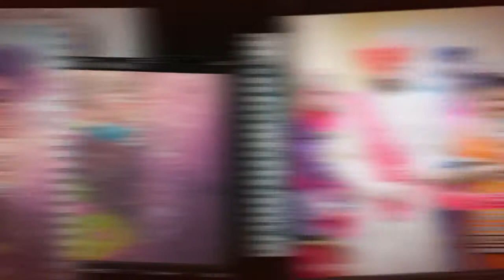lao mehndiya (punjabi wedding song, punjabi folk song)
listen the traditional music and traditional song of punjab. pure original form and can be palyed at laddies sangeet.